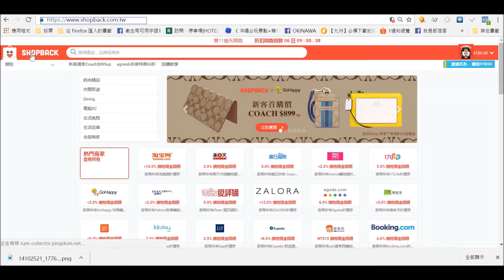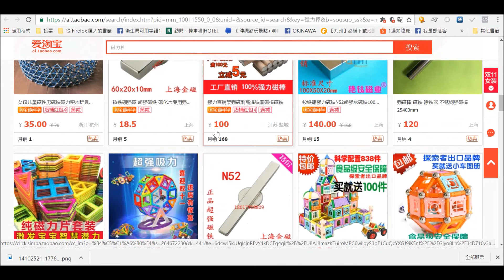20161103《購物好康報報 》︱ShopBack 曉寶返現 購物領現金回饋 鎖定天貓/淘寶 雙11光棍節買愈多賺愈多 ︱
有沒想過除了透過信用卡賺現金回饋之外，
透過新創的電商ShopBack平台也可以邊購物邊賺現金回饋，
不是折價券不是有上限的現金折抵，
而是貨真價實可以領出來的現金，
剛好最近淘寶雙11光棍節即快要開打，
快點註冊加入ShopBack買更多省更多囉！
不介意的話透過Amy的連結註冊可以只要消費就可以得到200元獎金喔！